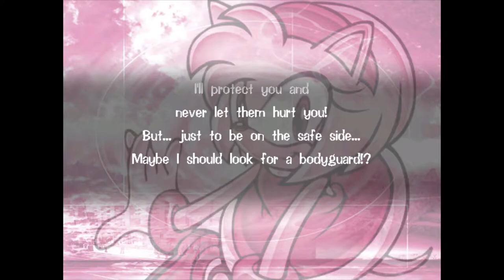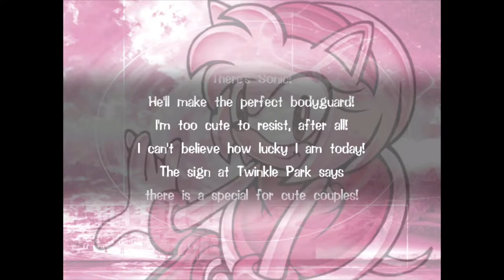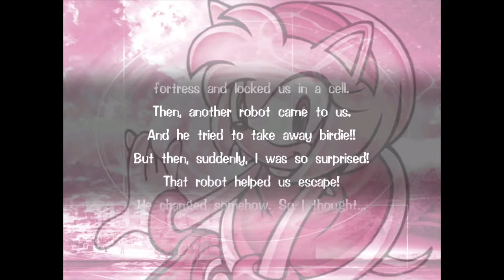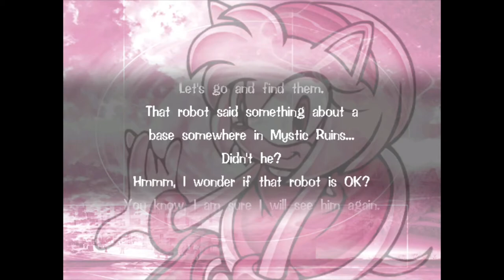Story Recaps (Amy) — Sonic Adventure (DC) — GameClips Library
This Clip's Contents:
- 0:15 — Meeting Birdie / Search for a Bodyguard
- 1:08 — Running Into Sonic / Twinkle Park
- 1:48 — Captured by Zero / Freed by Gamma
- 2:22 — Escaped the Hot Shelter / Strange Place
- 2:53 — Birdie's Family / To the Mystic Ruins
- 3:36 — Birdie's Family On the Egg Carrier?